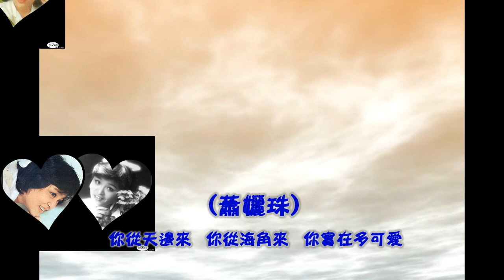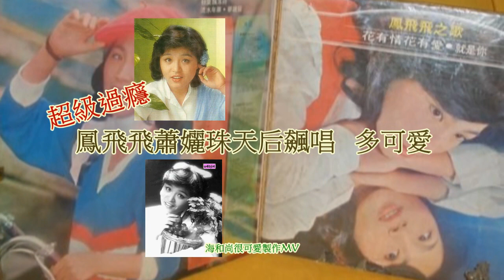鳳飛飛Fong Fei Fei VS蕭孋珠-多可愛(電影"超級戀愛"插曲)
多可愛(Mojim.com 魔鏡歌詞網 )
作詞：左宏元
作曲：左宏元
你從天邊來　你從海角來　你實在多可愛
他從天邊來　他從海角來　他實在多可愛
風兒吹過來　鳥兒飛過來　這世界多可愛

電影"超級戀愛"插曲-多可愛..收錄在蕭孋珠"愛在我心"專輯另一首打得很凶很潮歌.
當年很流行...後來鳳飛飛在她的"花有情花有愛"專輯也收錄這首歌曲.而且經常在節目中..有精彩的表演..逐漸變成鳳飛飛的歌曲. 民眾幾乎遺忘原唱蕭孋珠了呢...
可見鳳飛飛走紅的程度啊.